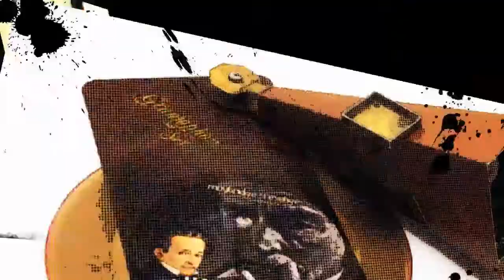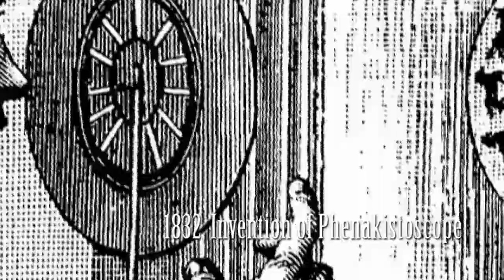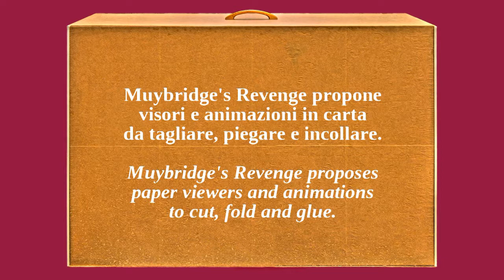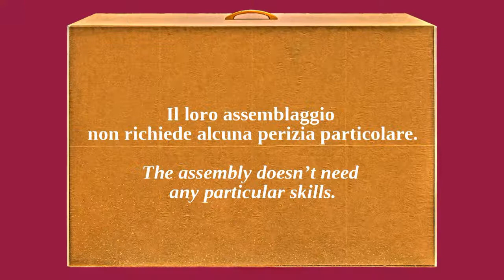Muybridge's Revenge Loop 720p